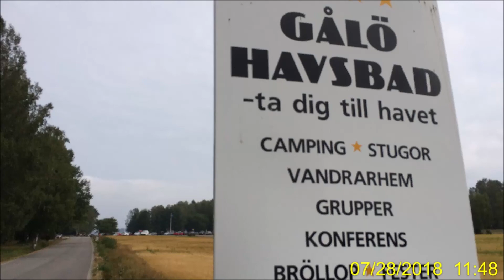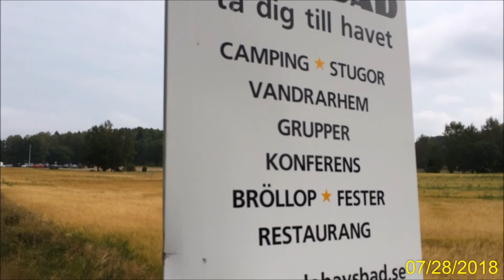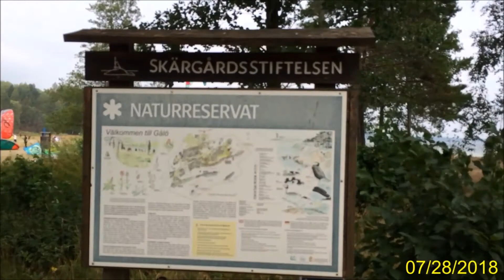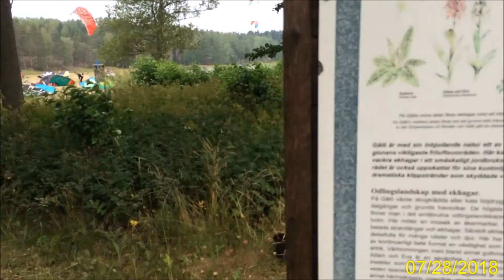❌ ARCHIPELAGO OF STOCKHOLM Gålö Havsbad ❌